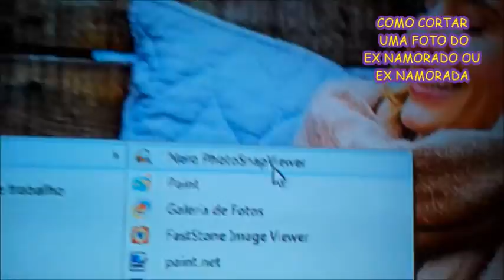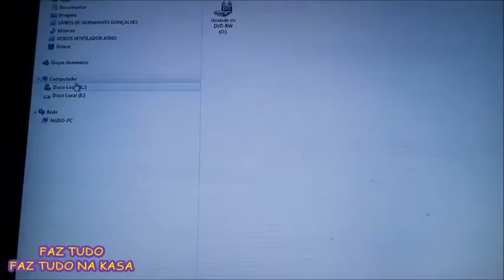COMO CORTAR UMA FOTO, DE FORMA FÁCIL E RÁPIDA. FAZ TUDO NA CASA.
HOJE VAMOS ENSINAR VOCÊ A CORTAR UMA FOTO RAPIDAMENTE. FAZ TUDO É UM CANAL QUE TEM O OBJETIVO DE ENSINAR TAREFAS, QUE PODERÃO SEREM REALIZADAS NA GARAGEM DE SUA CASA E NO SEU TRABALHO. E